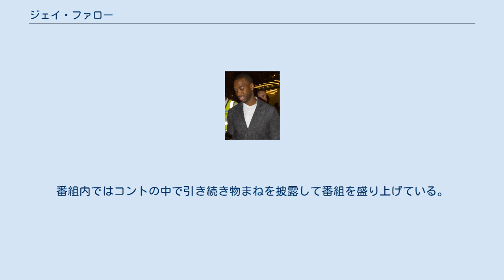ジェイ・ファロー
ジェイ・ファロー（Jay Pharoah, 1987年10月14日 - ）は、アメリカ合衆国の俳優、コメディアンである。
日本では苗字が「ファロア」の表記もあるが、読みは「ファロー」になる。
また本名自体が「Farrow」でもある。
 1987年、バージニア州チェサピークに生まれる。
地元の高校を卒業した後、同州にあるコミュニティ・カレッジへ進学し、経営を専攻した。
その後、バージニア・コモンウェルス大学へ編入している。
 6歳のころからモノマネをはじめ、15歳で地元のコメディクラブのステージでスタンダップコメディを開始。
主に黒人の有名人を演じ、第44代アメリカ合衆国大統領のバラク・オバマをはじめ、コメディアンのエディ・マーフィ、俳優のウィル・スミスやデンゼル・ワシントン、ラッパーのジェイ・Zなど幅広いものまねを披露して、動画共有サービスのYouTubeを通じながら徐々に人気を得た。
更に2010年には、アメリカ国内の人気バラエティ番組『サタデー・ナイト・ライブ』のレギュラーキャストに抜擢。
かつてのメンバーでも比較的若い年齢だったにもかかわらず、得意のものまねを通じて一躍人気コメディアンとして認知されるようになった。
番組内ではコントの中で引き続き物まねを披露して番組を盛り上げている。
コメディアンとしてのほかにもラッパーの顔も持つ。